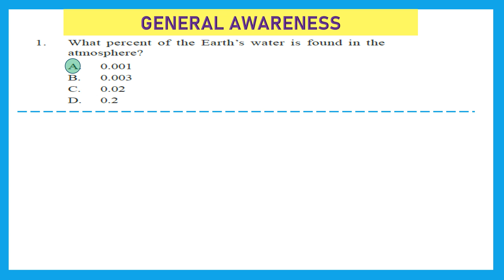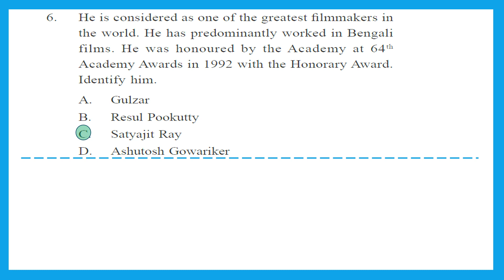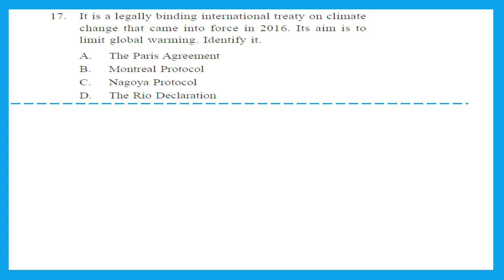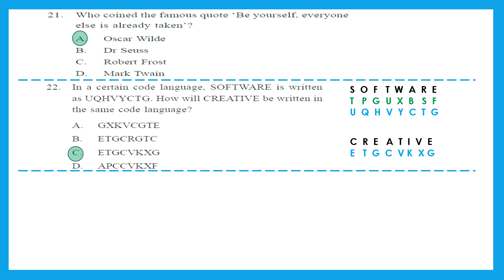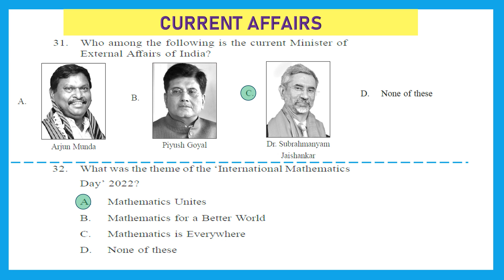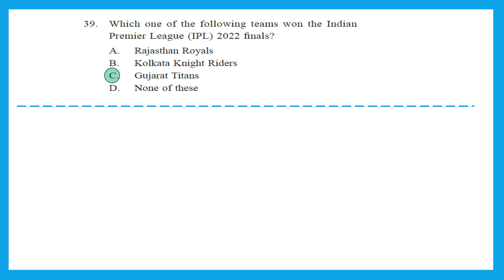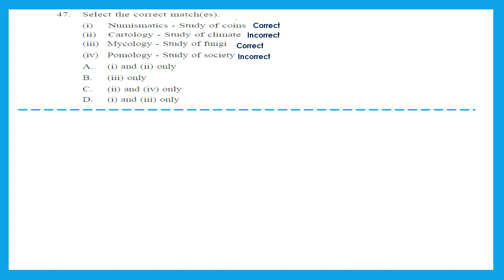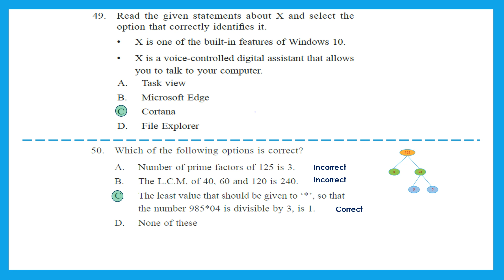Class 6 SOF IGKO 2022-23 Set A solved paper Science olympiad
For your searches:
class 6 igko exam,
class 6 igko olympiad,
class 6 igko,
igko olympiad class 6,
igko olympiad class 6 2023,
igko olympiad class 6 solved papers,
sof igko class 6,
sof igko solved paper 2022 class 6,
igko class 6,
igko class 6 previous year question paper,
igko class 6th,
igko olympiad class 6 question paper 2022,
igko olympiad class 6 2022,